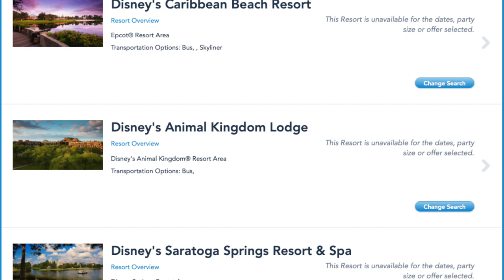More Value and Moderate Resorts at Disney World?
Do we need more Value and Moderate resorts at Walt Disney World? I would say yes, what do you think? Considering how crowded Disney is and how difficult it can be to get a reservation, I would imagine a new one will be announced before we know it.

Clothing:
Have a Magical Day t-shirt:
WavesofDisney Sweatshirt
This area is being refurbished T-Shirt:
Official member of the family shirt:
The Force is Strong in my family shirt:
Waves with Michael Kay T-Shirt: